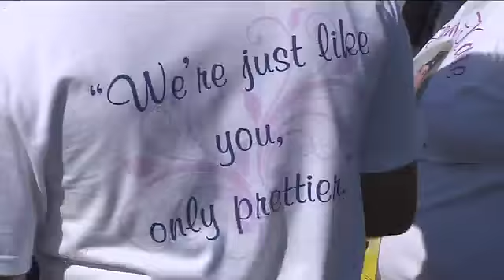Cedarburg family runs in memory of daughter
Family and friends of Katie Berg participate in Rock 'N Sole run in her memory.